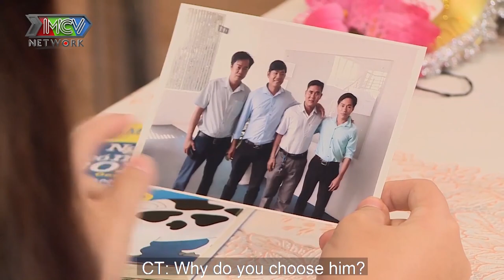Muốn làm TIỂU LONG NỮ ĐI TÌM DƯƠNG QUÁ cô giáo tiểu học bất ngờ thành LÝ MẠC SẦU và cái kết |HAT